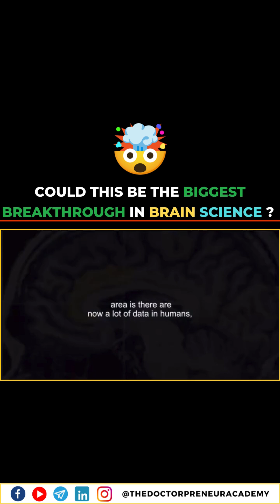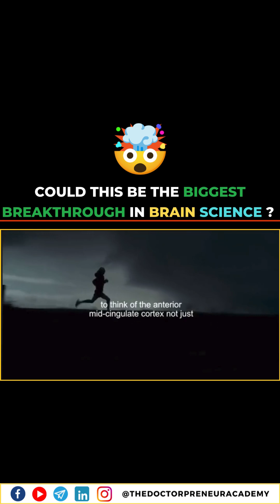How Challenges Make Your Brain Stronger! 🧠🔬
the anterior midcingulate cortex (amcc) is linked to willpower and perseverance. studies show that pushing through tough tasks can help this brain region grow, making you more resilient.

🏋️‍♂️ athletes and people who face challenges daily tend to have a larger amcc, while it’s smaller in those with unhealthy habits—but it can grow with effort!

🧠 superagers (older adults with sharp minds) have a stronger amcc, suggesting that staying mentally active helps keep the brain young!

keep challenging yourself—it shapes your brain! 💪✨